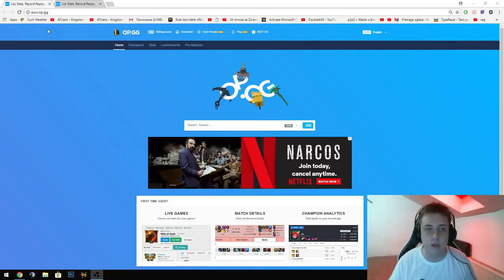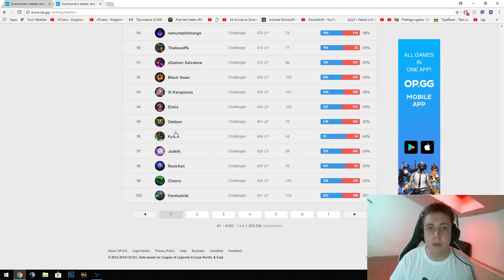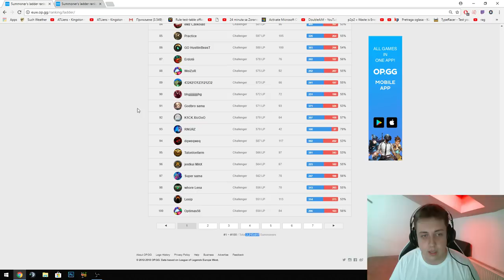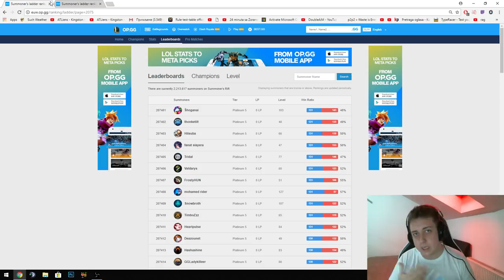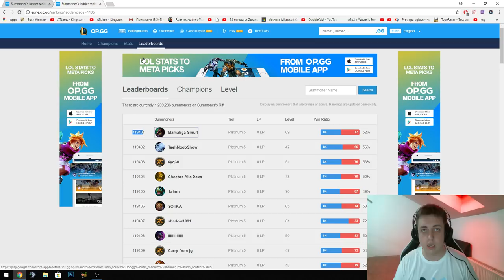Koji server je bolji? EuW ili EuNe?